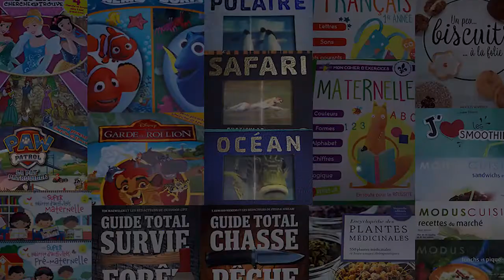Mon cahier de maternelle 5 ans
Lettres, chiffres, couleurs, formes, observations, coloriages, logique.

Nombre de page: 50